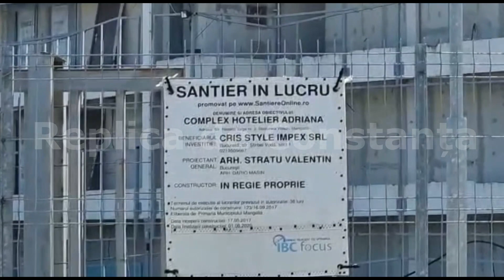Hotelul soților Cosac din stațiunea Venus